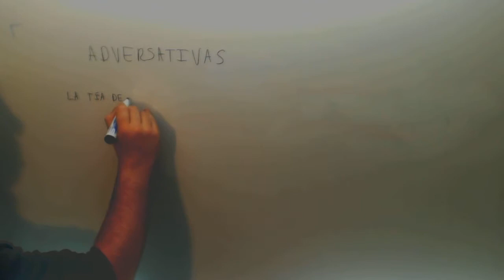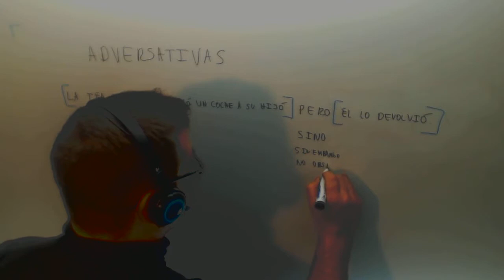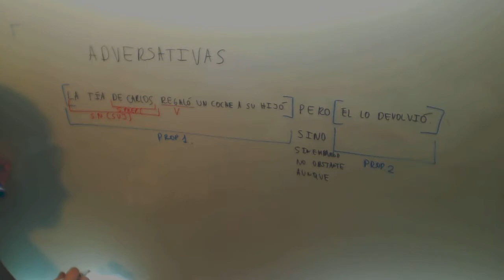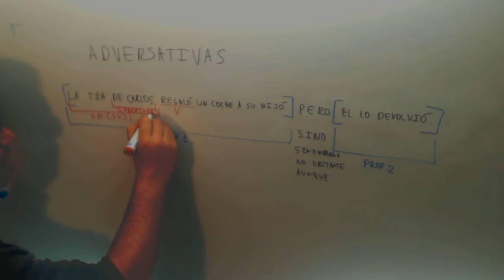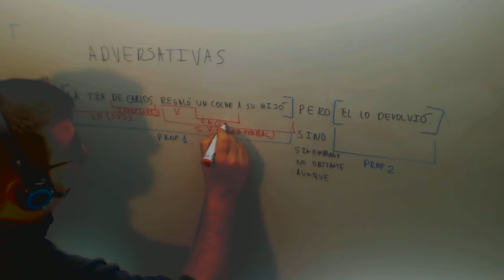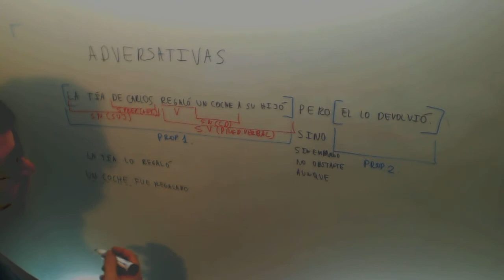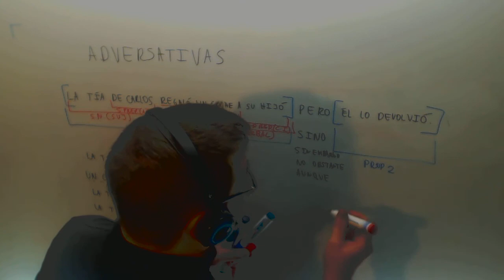Oracion coordinada adversativa Lengua Analisis sintactivo 4º ESO Academia Usero Estepona